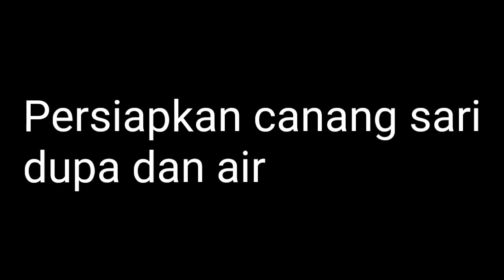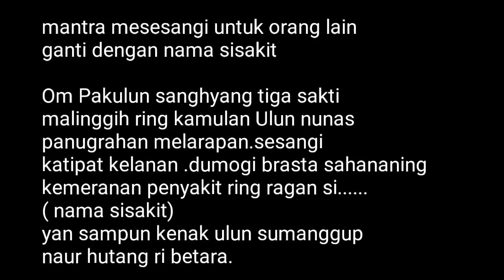Mantra cara mesesangi ketipat kelan untuk kesembuhan dll